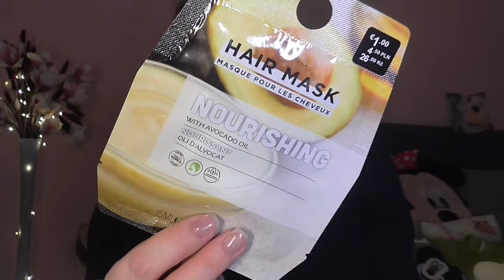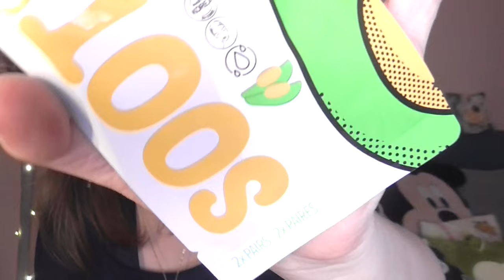Primark Haul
shayflening

shayflening

Lippen:  Essence Lipliner 01 P.S. We ♥ Pink / Maybelline Super Stay Matte Ink 30 Romantic
Gesicht: 183 Days Coconut Shake Base /  Shiseido Sports BB Medium / Make up Factory Duo Contouting Cream 16 / Misslyn Terracotta Powder 22 (Le) / Essence get picture ready! 10 Selfie finish
Mascara: Benefit Bad gal Bang! Waterproof & to Faced Better than Sex
Augen: Mac Paint Pot Painterly / Catrice Liquid Shadow Waterproof 020 Balanced Soul / L.O.V Perfectitude Loose Powder / Mac Dazzleshadsow Liquid Every Day is Sunshine / Tom Ford Palette 03 Body Heat / Lancome Kajal Black  / NYX Epic Ink Liner Black / Essence inner eye  brightening pen 01 Everbody´s Shade
Augenbraun: Mac Eyeshadow Brun / Lancome Brow Define Pencil 07 Chestnut / Misslyn Brow Friends Forever
Oberteil: Kik
Ohrringe: Tk Maxx (Geschenk)
Kette: Von meiner Mama ♥
Nagellack: Misslyn 385 naked truth